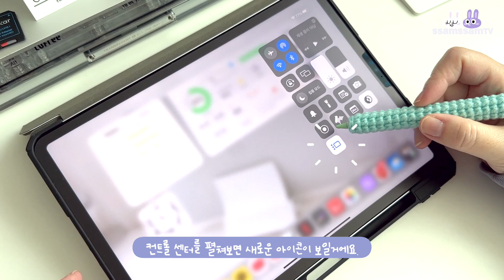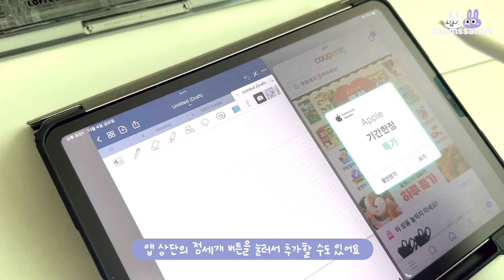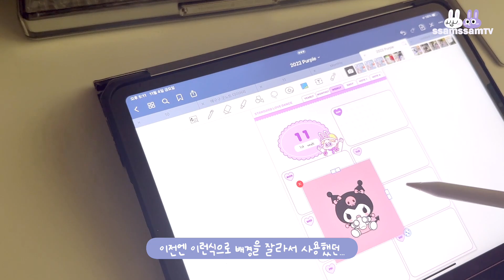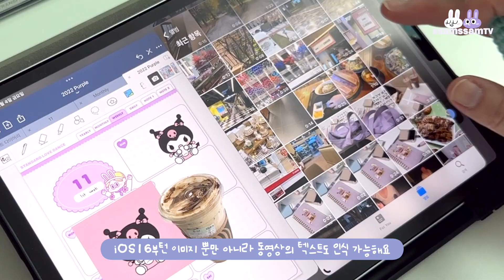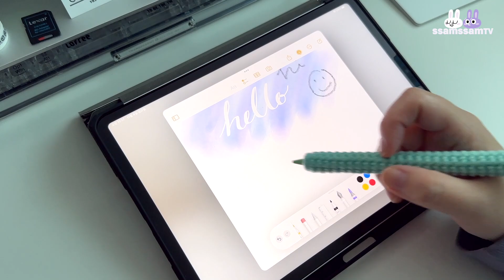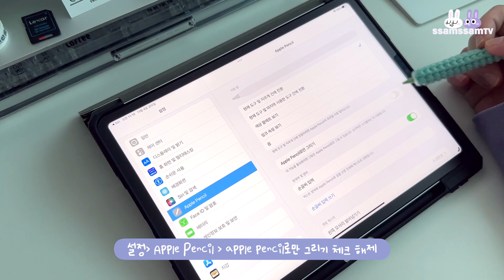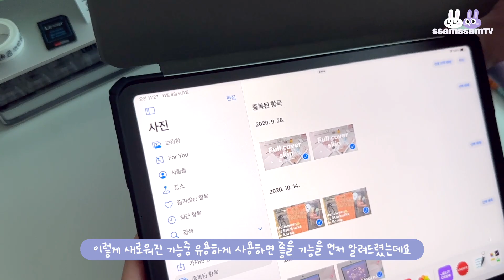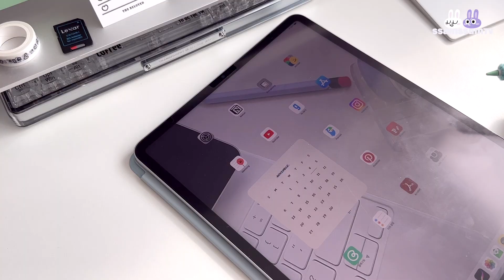(sub) 아이패드 유저 필수시청!! iPadOS 16.1 꼭 알아야 할 신기능!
☺︎ 1초만에 사파리 이미지의 배경 제거하는거 너무 좋지 않나요~~~?